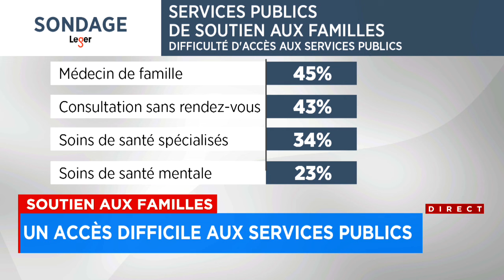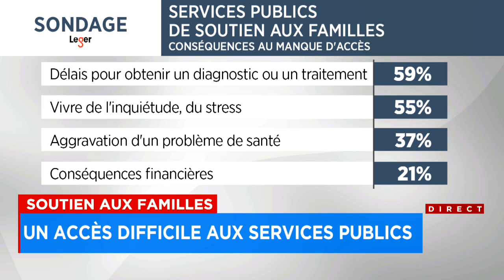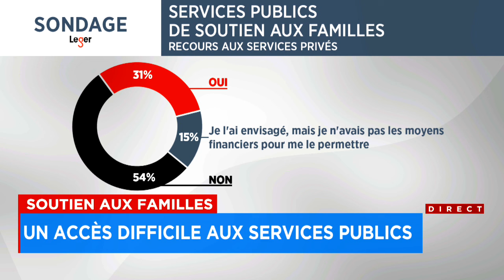Soutien aux familles : accès difficile aux services publics -Entrevue, 17h